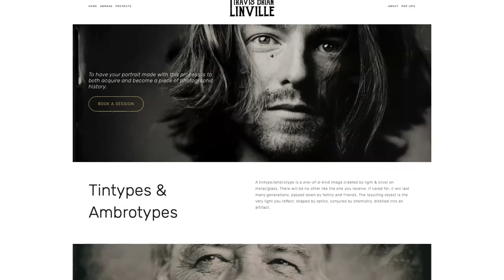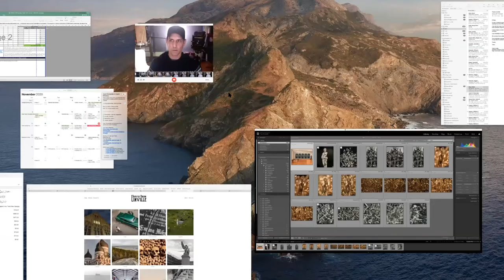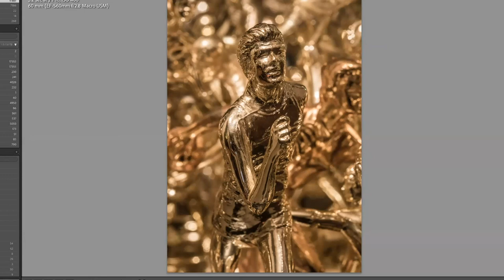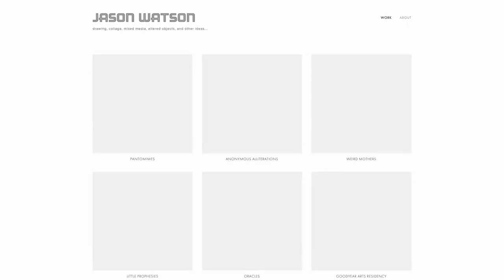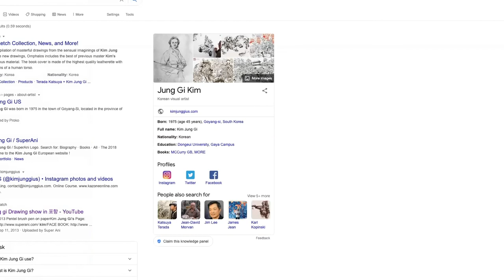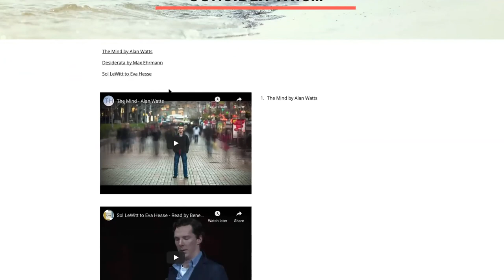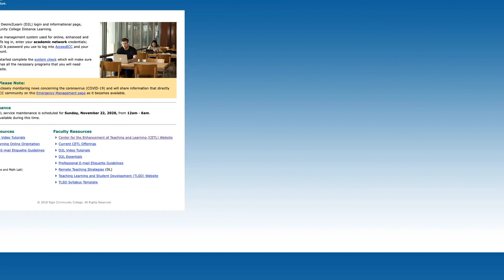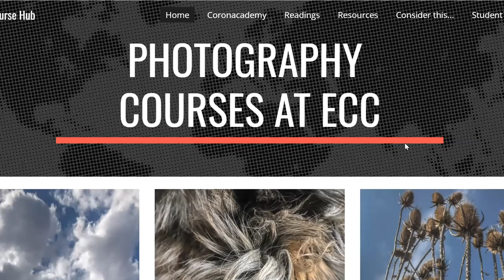It's Friday with Travis Linville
This month we spoke with Travis Linville, Photography Professor at Elgin Community College. We discussed photography, education, and art making.